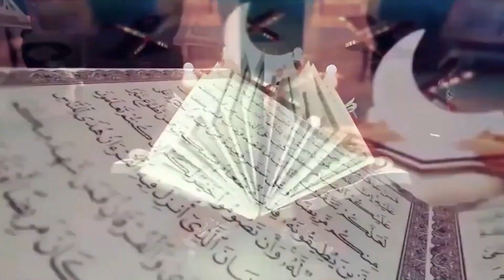শাফায়াত কি বিচারের আগে হবে নাকি পরে হবে? । আলোচক : ড. মাওলানা মো. গোলাম মোর্শেদ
শাফায়াত কি বিচারের আগে হবে নাকি পরে হবে?
আলোচক : ড. মাওলানা মো. গোলাম মোর্শেদ

শাফায়াত ও ইসলাম।
পর্ব-৪।

সারসংক্ষেপ
‘শাফায়াত’ হলো মহান আল্লাহর প্রণয়ন করা পরকালে গুনাহ বা শাস্তি মাফের একটি ব্যবস্থা। ‘শাফায়াত’ এবং শাফায়াতের বিভিন্ন দিক নিয়ে কুরআন ও হাদীসে অনেক তথ্য আছে। তাই ‘শাফায়াত’ বিশ্বাস না করলে ঈমান থাকবে না। পরকালে যে সমস্ত ঘটনা ঘটবে তার সবচেয়ে গুরুত্বপূর্ণ তিনটির একটি হলো ‘শাফায়াত’। বাকি দু’টো হলো- আমলের হিসাব বা মাপ হওয়া এবং জান্নাতের পুরস্কার ও জাহান্নামের শাস্তি। এ তিনটি বিষয়ের জ্ঞান মানুষকে দুনিয়ায় সৎ বা অসৎ হতে ভীষণভাবে প্রভাবিত করে। বর্তমান মুসলিম সমাজে অসততার যে বন্যা দেখা যাচ্ছে তার একটি প্রধান কারণ হলো এ তিনটি বিষয় সম্পর্কে চালু হয়ে যাওয়া কুরআন, সুন্নাহ ও Common sense বিরোধী নানা কথা। কবর পূজা ও  পীর পূজা ব্যাপকভাবে বেড়ে যাওয়ার পেছনে প্রধান কারণ হলো শাফায়াত সম্পর্কে ভুল ধারণা। এ সকল কারণে একদিকে মুসলিম সমাজের সুখ, শান্তি ও প্রগতি ব্যাপকভাবে ক্ষতিগ্রস্ত হচ্ছে এবং অন্যদিকে অসংখ্য মুসলিমের পরকালিন জীবনও ব্যর্থ হয়ে যাচ্ছে।

সহায়ক বই: শাফায়াতের মাধ্যমে জাহান্নাম থেকে মুক্তি পাওয়া যাবে কি?
গবেষণা সিরিজ- ১৬

আলোচক: প্রফেসর ডা. মো. মতিয়ার রহমান FRCS (Glasgow)
সহায়ক গ্রন্থ:  আল কুরআন যুগের জ্ঞানের আলোকে অনুবাদ।
▶️ সময়:  প্রতি সোমবার রাত 9 টায়
▶️  জয়েন করুন ,  জুম আইডি- 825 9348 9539